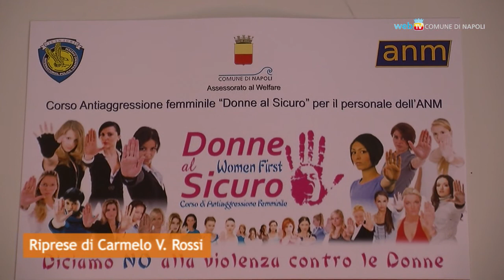Donne al sicuro, autiste a lezione di autodifesa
Un progetto di formazione rivolta al personale femminile dell'Anm per studiare le principali techiche di difesa personale.